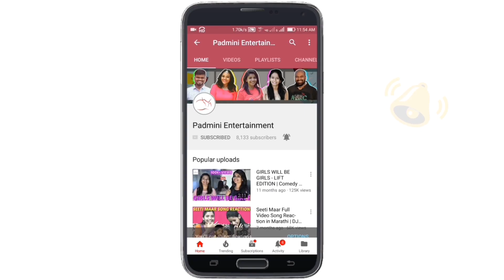FRIENDSHIP comes in all Shapes & Sizes | Comedy | Funny Video | P.E. Sketches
Cast -

Pratiksha Sahane
Abheeraj Shinde
Santosh Mane

Camera Operator & Production Assistant - Prem Jetithor

Concept, Editor & Executive Producer - Santosh Mane

D.O.P., Editor & Director - Abheeraj Shinde

Enjoy this fun presentation by Padmini Entertainment.